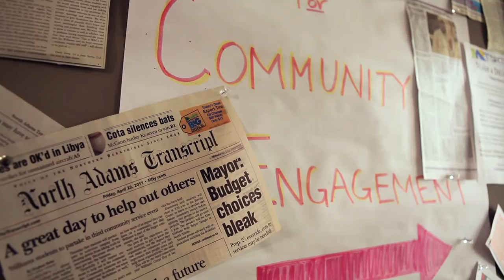Citizens Eph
Beyond extending knowledge and building critical thinking skills, a great liberal arts education produces people who have a deep sense of their place in the world and their responsibilities as citizens. A great many Williams College students form these commitments and values by getting involved in the local community—elder care, adolescent mentoring, food banks, and environmental stewardship.